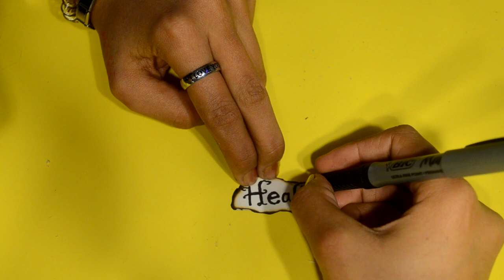DIY Potions Soaps - health and mana soap dispensers [ decor geek / nerd / gamer ]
In this video I show how I made these health and mana liquid soaps.

There is more on instagram!

SHOP MY EQUIPMENT:
📷 Primary (vlogging) Camera
🎥 Secondary (DSLR) Camera